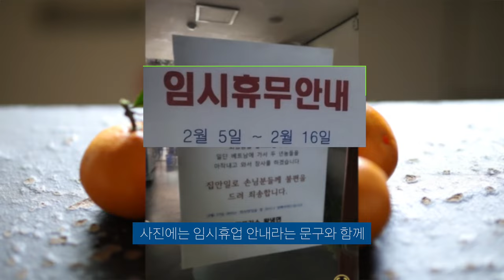어느 돈까스 집의 이유 있는 임시 휴업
후기 올라오면 영상 만들어 보겠습니다.